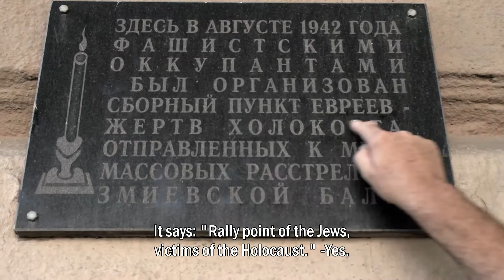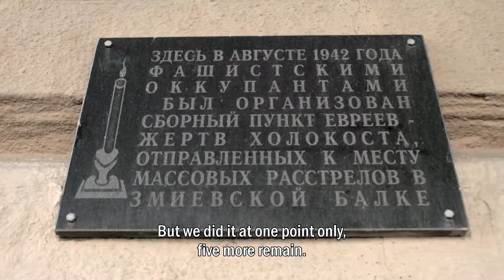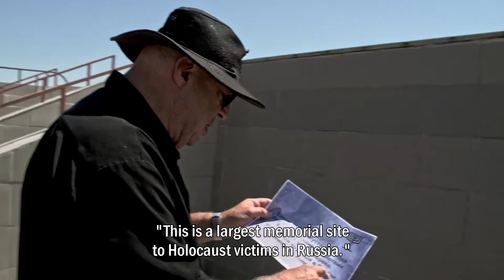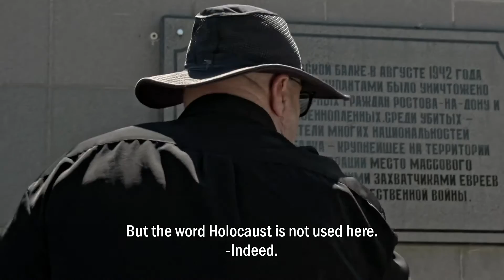008 English Vladimir Lifshtiz and Alexsander Kojin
SEARCHING FOR THE UNKNOWN HOLOCAUST, Boris Maftzir`s project.
В поиске неизвестного Холокоста, проект Бориса Мафцира
בעקבות השואה הלא ידועה, פרויקט דוקומנטרי - מאת בוריס מפציר.